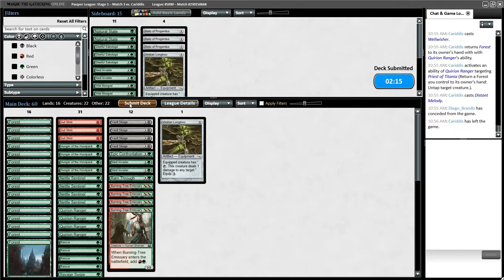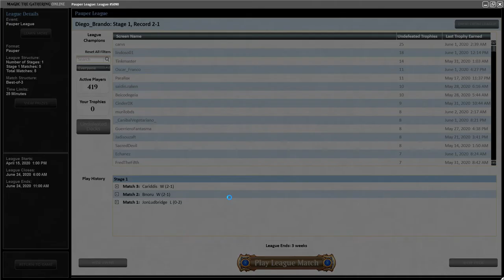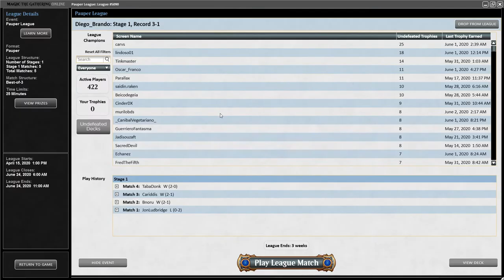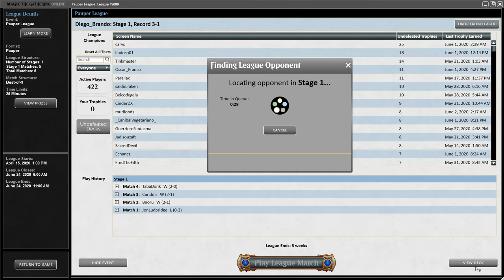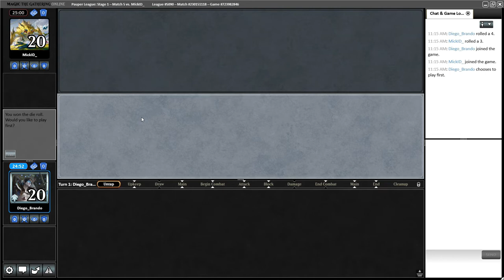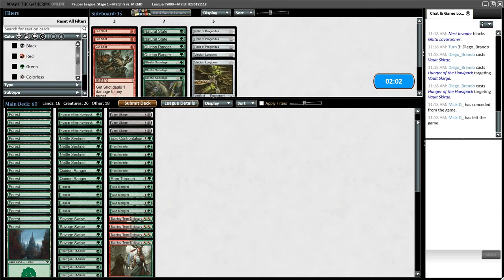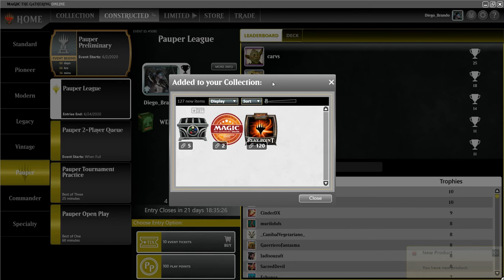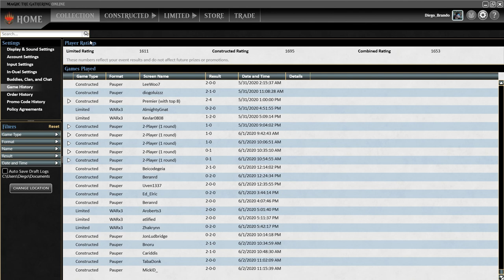Stompy Matchup Guide: Burn and Elves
A quick guide I threw together. Hope it's helpful!